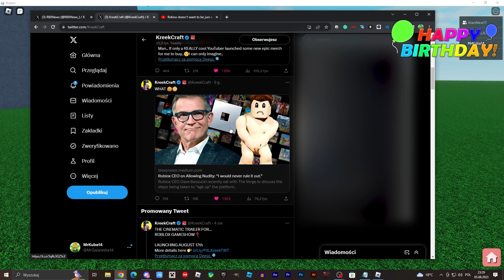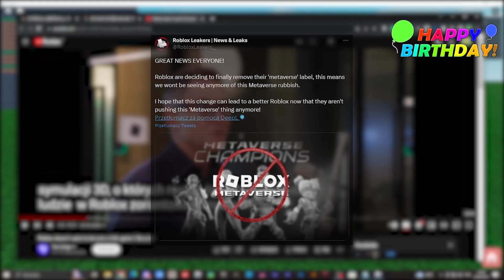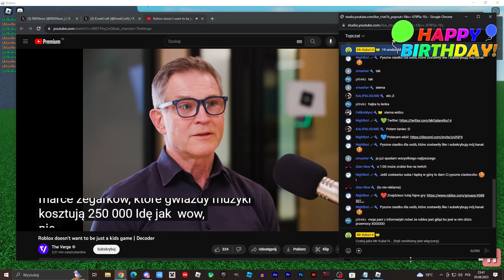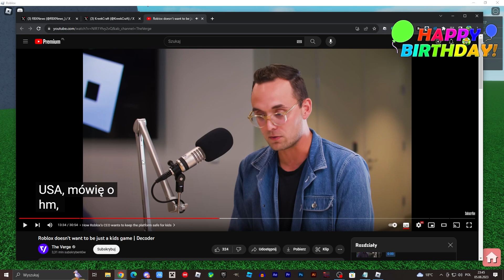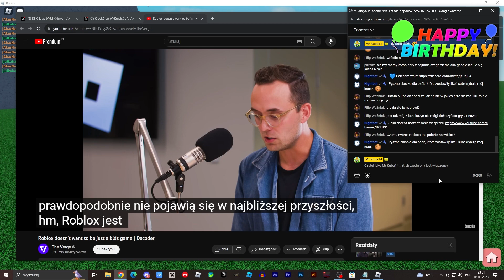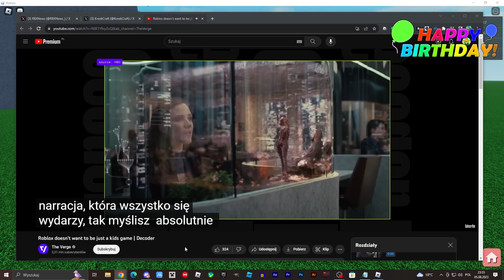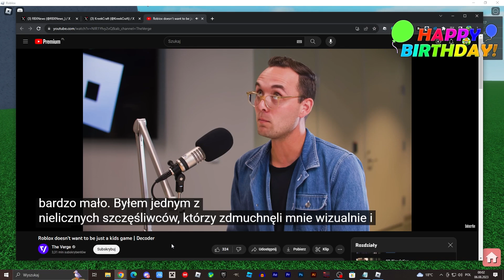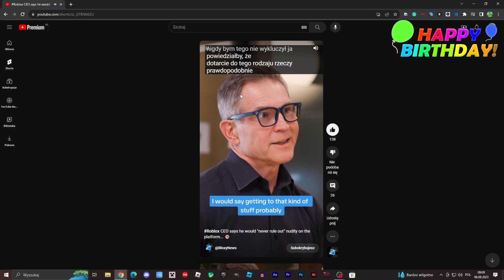ROBLOX KIEDYŚ POZWOLI NA... 😐 | (Wywiad z CEO) | MrKuba14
😊Siemka!!!

Ten odcinek to fragment mojego live. Mam nadzieję, że się Wam spodoba.

🎬Montaż: Adobe Premiere Pro
📽Nagrywarka: OBS (Open Broadcaster Software)
🗺Miniaturka: Photoshop